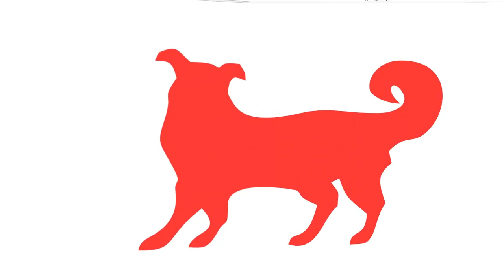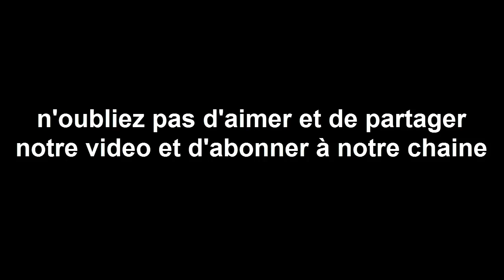Horoscope chinois du jour 5 /10/ 2017